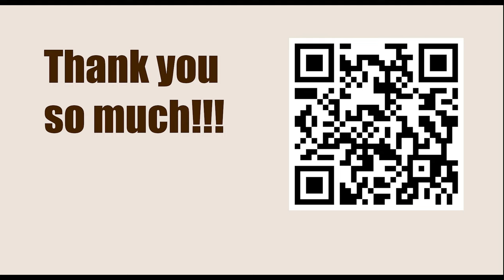Fominyh vs Chuprov, 1996 || KID Fianchetto Botvinnik Be3 || VIKTOR MIKHALEVSKI - TWIC Theory 1